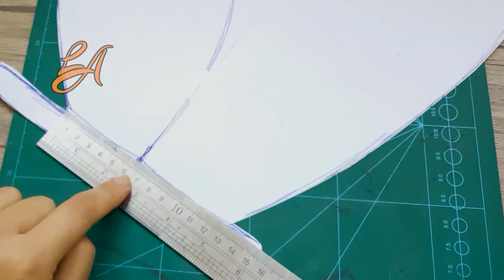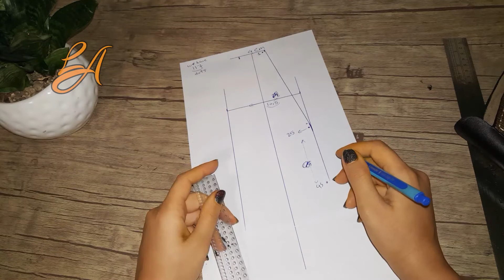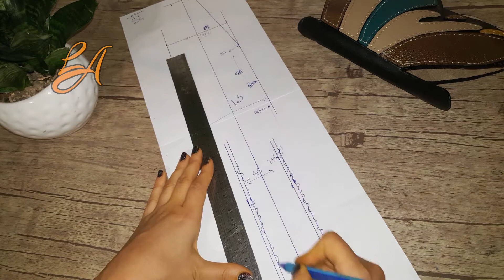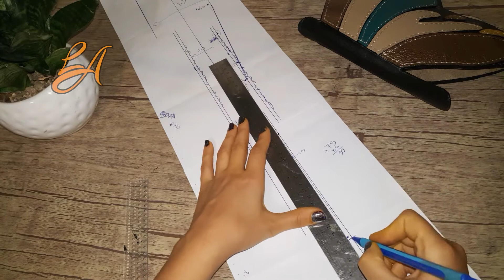How To Make Leather Bag // Make Butterfly Shaped Bag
In this video, I will teach you how to design a very special leather bag for yourself.
I sew this butterfly leather bag with cow leather, It is very spacious and different.
You can use colorful leathers for butterfly wings.
The size of the bag is suitable and bigger than that not good.
The pattern of this bag is designed by ''''Azra Leather''' and you can easily design it from the video.
With this bag, all your friends will surely be fascinated by you.

be patient, you can do it like me,